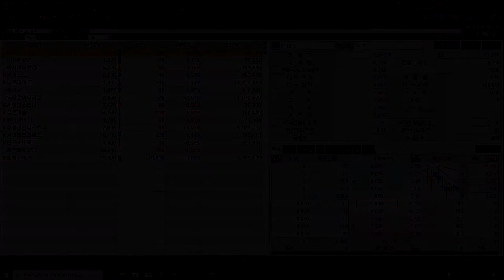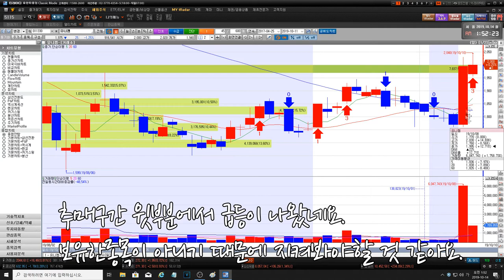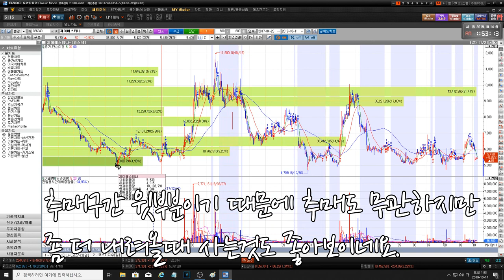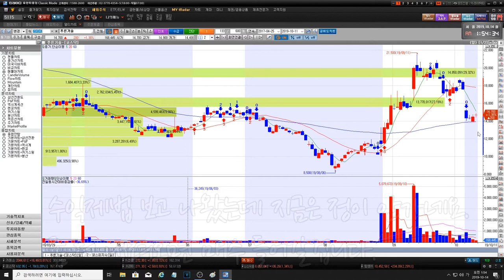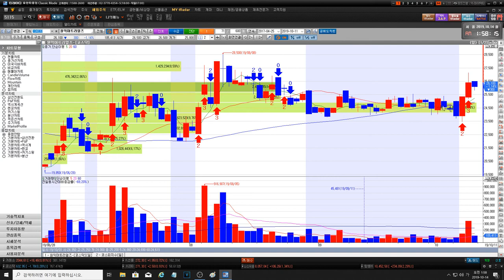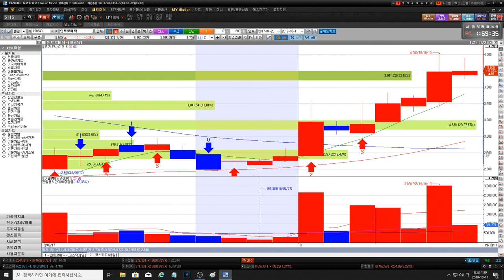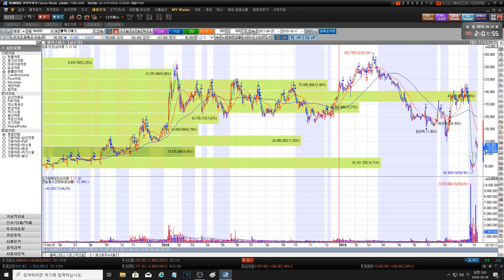20191014 아시아나항공 stx중공업 상상인인더스트리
+관심종목